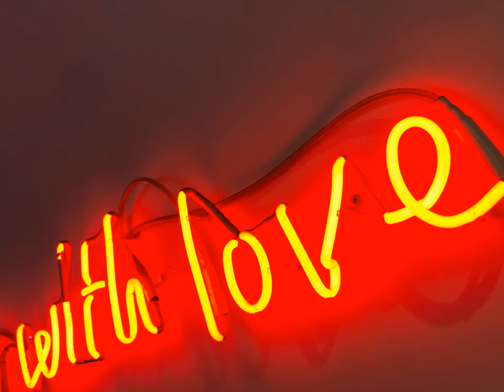How can I have a conversation with my fiancé about a subject he doesn't want to talk about?